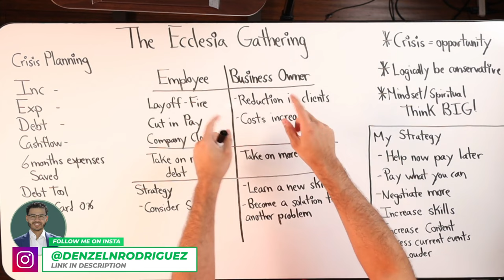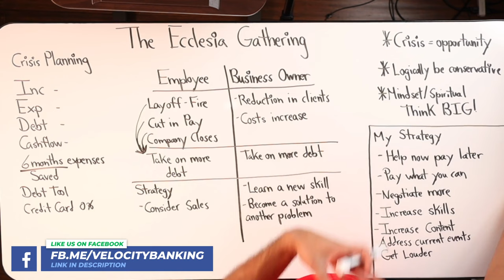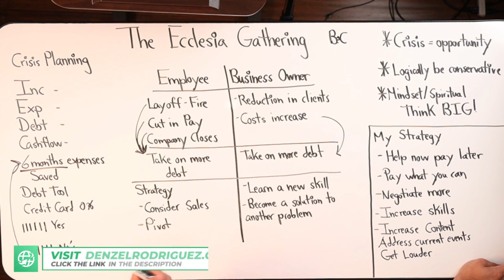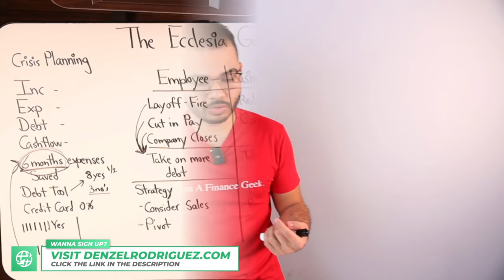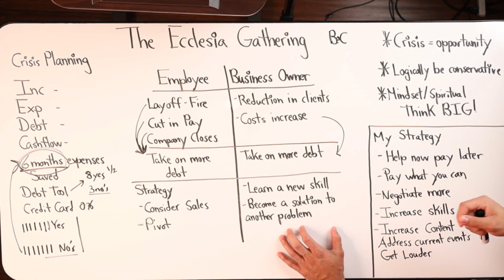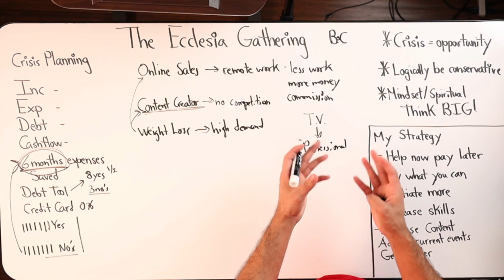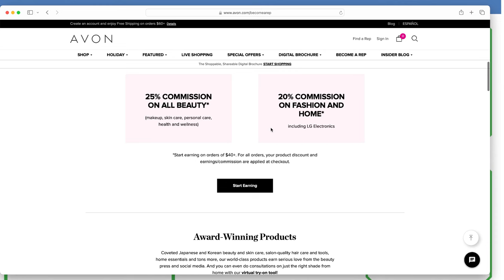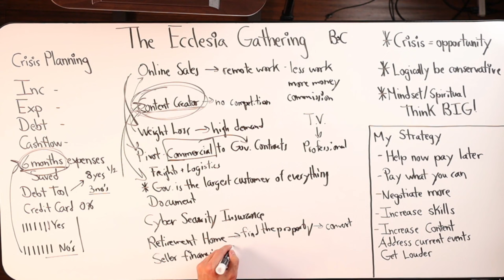The Ultimate Wealth Management Plan For Crisis Times